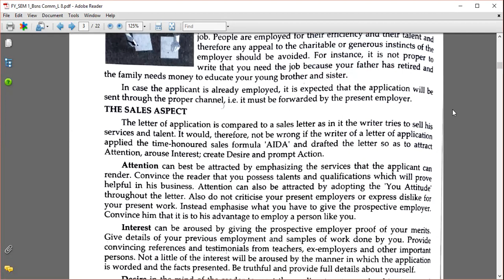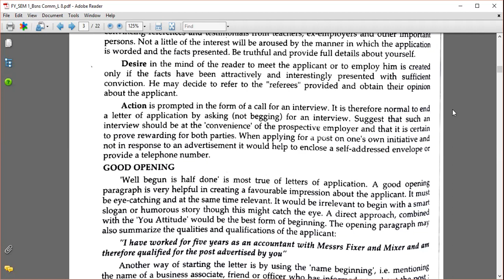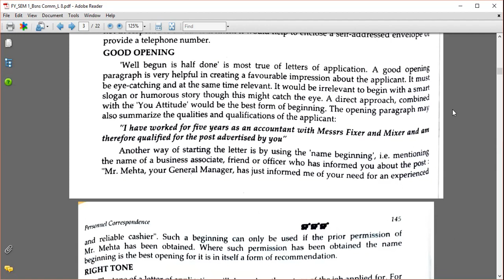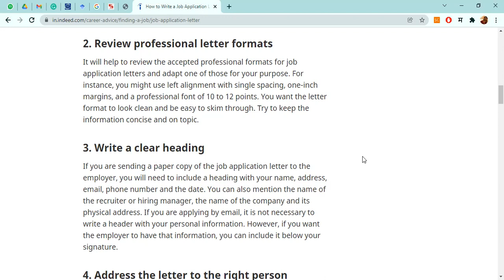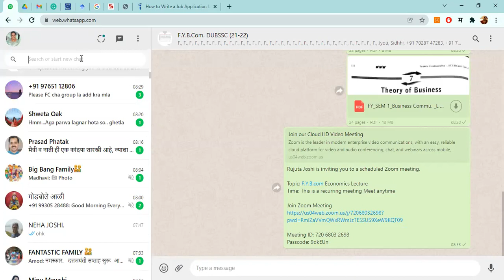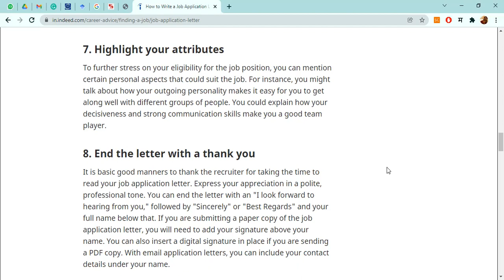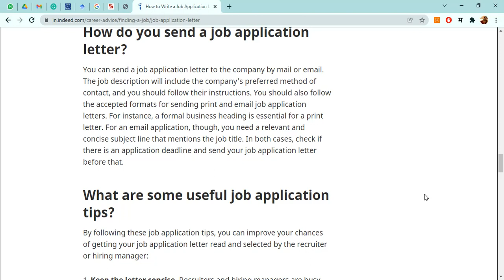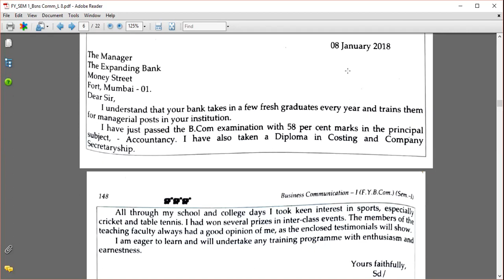Mumbai University |F.Y.Bcom| Business Communication | Sem. 1 | Job Application Letter P2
Playlist for other lectures related to business communication!